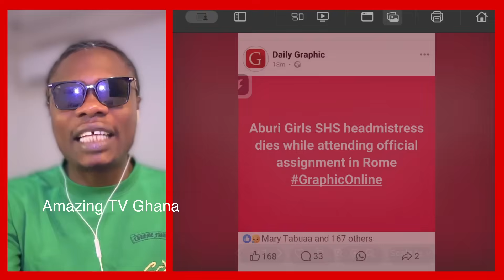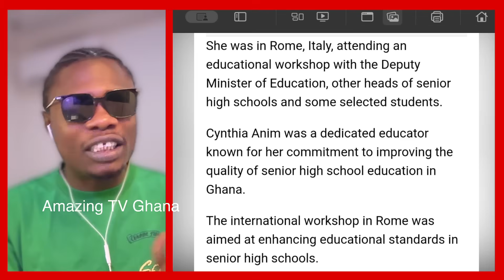Video Of How Aburi Girls Headmistress, Mrs Cynthia Anim, D!es In Italy While On National Assignment